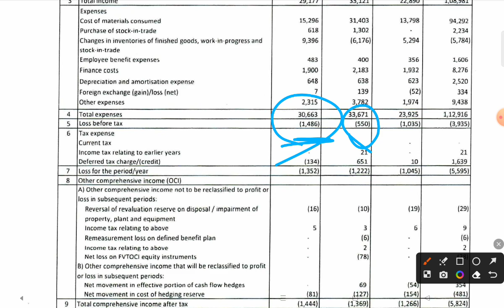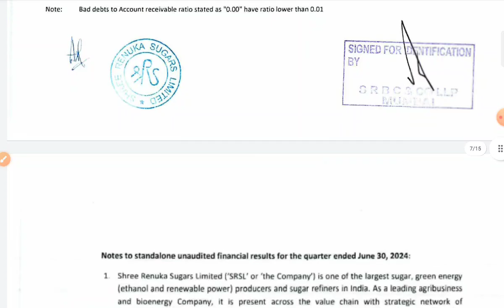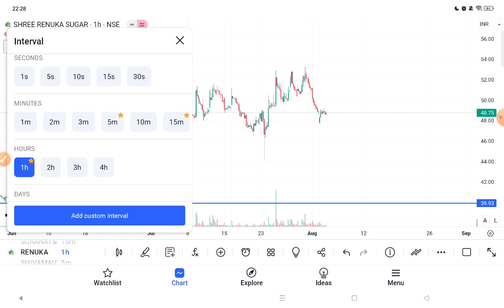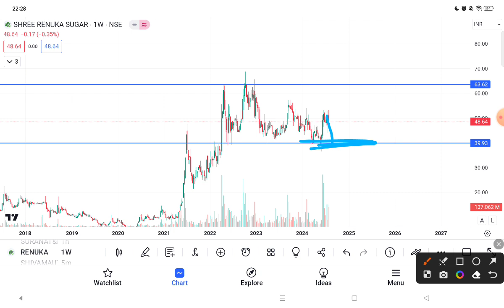Renuka Sugars Q1 Result || Renuka Sugars share news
In this video I Have done fundamental analysis as well as technical analysis on Renuka Sugars